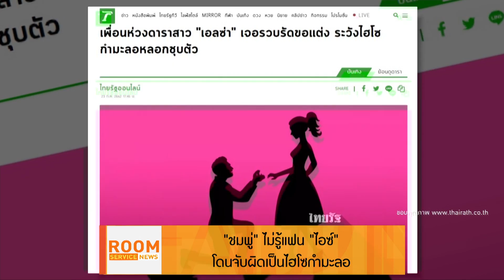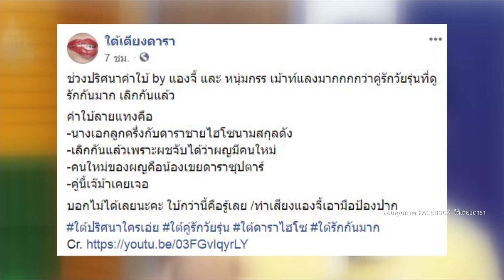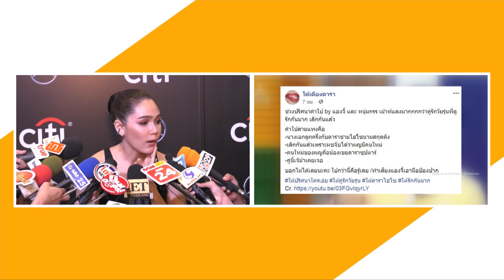“ชมพู่” ไม่รู้ แฟน “ไอซ์” โดนจับผิดเป็นไฮโซกำมะลอ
Room Service News_250762

หลังมีอักษรย่อว่าดารา เอลซ่า ที่เพิ่งถูกแฟนหนุ่มไฮโซที่คบกันได้ไม่กี่เดือน  ขอแต่งงานไปเมื่อเดือนที่แล้ว  แต่อยู่กลับโดนจับผิดเป็นไฮโซกำมะลอที่มาคบเพื่อหวังชุบตัวเลยทำให้  ไอซ์ อภิษฎา โดนโยงทันทีเพราะชื่อดันคล้ายกับ เอลซ่า  งานนี้เพื่อนสนิทอย่าง  ชมพู่  อารยา  ก็ถูกถามเรื่องนี้  ซึ่ง เธอบอกว่า ต้องให้ ไอซ์ ออกมาพูดเอง  เชื่อว่าเพื่อนโตแล้ว และตัดสินใจเองได้